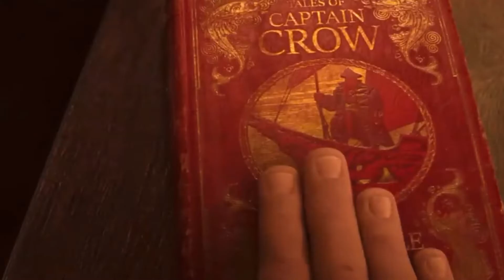Top 5 Hollywood Hindi Dubbed Movies on Netflix, Amazon Prime in Hindi/Eng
Aamir Khan Upcoming Movies 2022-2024|| 07 Aamir Khan new Films list 2022-24
Naga chaitanya Upcoming Movies 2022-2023||Naga Chaitanya new movies list 2022-23
Kichcha Sudeep Upcoming Movies 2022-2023|| Kichcha Sudeep Upcoming Movies list 2022-24

Thalapathy Vijay Upcoming movies 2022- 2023

Ajith Kumar Upcoming Movies 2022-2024

10 Upcoming south Remakes in bollywood 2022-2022

Emraan Hasmi  Upcoming movies 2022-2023

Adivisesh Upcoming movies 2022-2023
Sonu Sood Upcoming Movies 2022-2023|| 05 Sonu Sood Upcoming Movies List 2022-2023
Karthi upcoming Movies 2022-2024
Mythri movie maker Upcoming movies list 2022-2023|| pushpa 2, NTR 31, NBK107

Arjun rampal upcoming movies 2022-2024
Kangana Ranaut Upcoming Movies 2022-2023
Kiara Advani Upcoming Movies 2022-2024

Ranveer Singh Upcoming Movies 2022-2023

Anil Kapoor Upcoming Movies 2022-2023

Karan Deol Upcoming Movies 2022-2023#apne2

Vijay Sethupati Upcoming Movies 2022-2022

Ajay Devgan And Akshay Kumar Upcoming Remake Movies 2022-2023|| BHOLAA, selfie, Soorarai Pottru
Mahesh Babu Upcoming Movies 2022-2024

Kartik Aaryan Upcoming movies 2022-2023

12 Ajay Devgan Upcoming movies 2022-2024

TARA SUTARIYA UPCOMING MOVIES 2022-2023#ekvillainreturns

Shahrukh Khan Upcoming Movies 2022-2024
pathan trailers
Dunki trailer

Varun Dhawan upcoming movies list 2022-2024
Amir khan upcoming movies list 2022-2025

Vidyut Jamwal Upcoming movies 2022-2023
10 Sanjay Dutt upcoming movies 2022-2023
Yash Upcoming movies release date 2022

SS Rajamouli Upcoming movies 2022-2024
Ram charan upcoming movies 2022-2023|
Jr. NTR upcoming movies

10 Kriti Sanon Upcoming movies 2022-202
Arshad Warsi Upcoming Movies update 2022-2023
AAtlee kumar Upcoming movies 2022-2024

Amitabh bachchan Upcoming movies 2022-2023
Alia Bhatt Upcoming Movies 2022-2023||
Rohit Shetty Upcoming Movies in 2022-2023

Chiyaan Vikram Upcoming movies 2022#cobra ponniyin selvan

06 Huma Qureshi upcoming movies list 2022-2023

Allu Arjun Upcoming movies 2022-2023
siddhant Chaturvedi Upcoming movies 2022
Deepika Padukone Upcoming movies 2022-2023
05 Ravi Teja upcoming Movies 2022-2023
Upcoming sauth sequel in 2022
10 Salman Khan Upcoming Movies 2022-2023
10 Bobby Deol Upcoming Movies 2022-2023

Karan Johar Upcoming movies 2022

naga chaitanya upcoming movies 2022
Upcoming sauth movies Release 2022